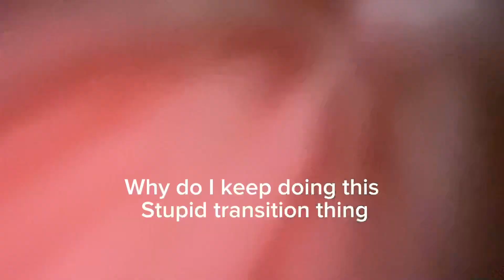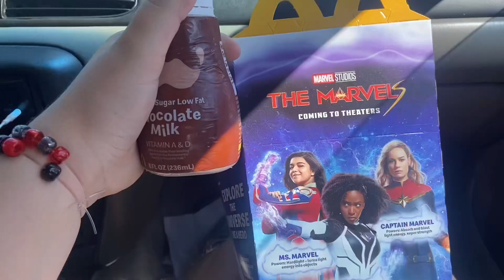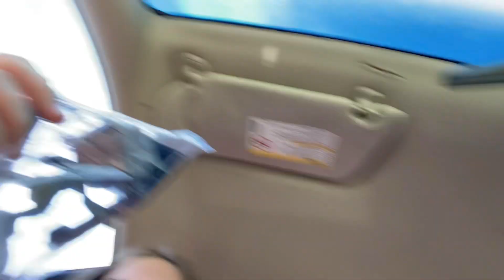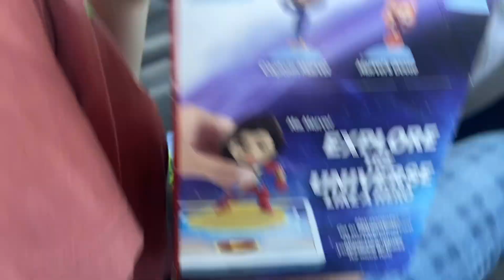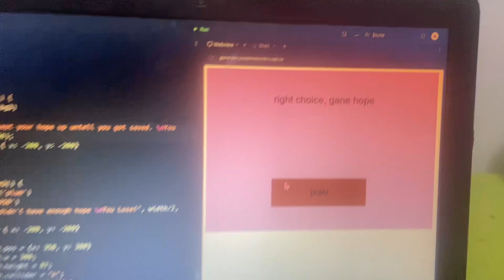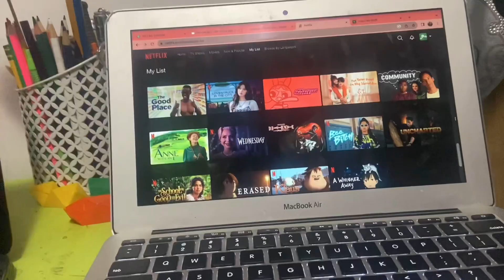Sophomore welcome/picture day | GRWM